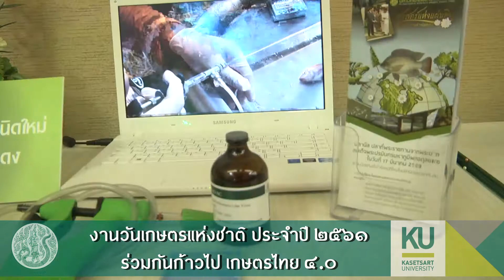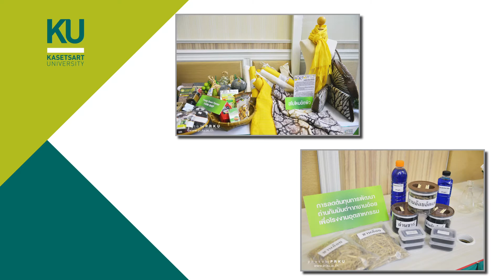งานวันเกษตรแห่งชาติ ประจำปี 2561